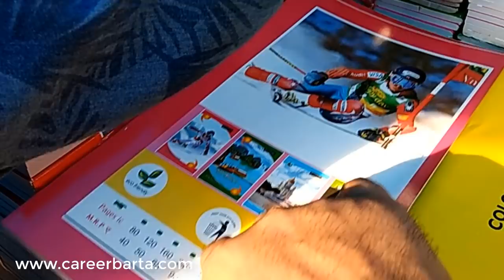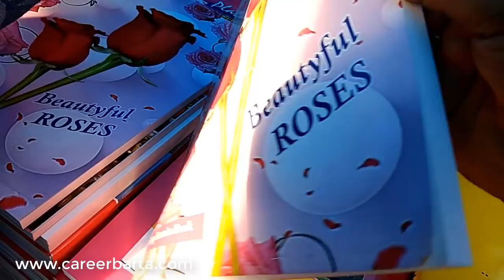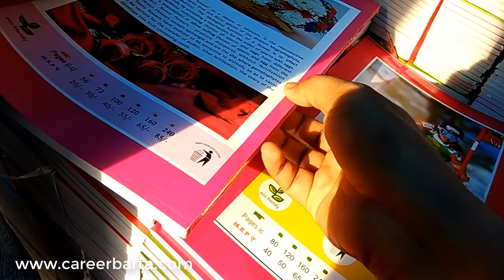কলকাতা খাতার হাট | কেজি দরে খাতার ব্যবসা করুন | Notebook selling business Ideas | Small business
মার্কেটের ঠিকানা:-
বঙ্কিম চ্যাটার্জী স্ট্রিট,কলকাতা ৭০০০৭৩
কলেজ স্ট্রিটের পাশের গলি (রবিবার বন্ধ)
আপনার কোনো হোলসেল বা ম্যানুফ্যাকচারিং ব্যবসা অথবা ফার্ম থাকলে এবং আমাদের চ্যানেলে ভিডিও দিতে চাইলে বিস্তারিত লিখে আমাদের Whats Apps নম্বরে মেসেজ করুন ।
Ph No - 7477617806 (Text Message OR Whats Apps)